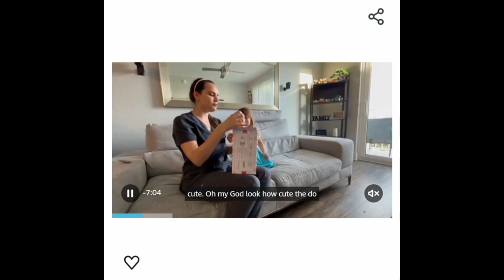Interactive Dog Puppy Toys Gifts | Walking, Tail Wagging, Remote Control | Airbition Plush Toy Dog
Airbition Plush Toy Dog for Girls, Interactive Dog Puppy Toys Gifts for 2 3 4 Year Old Toddler Kids, Walking, Barking, Tail Wagging, Remote Control Realistic Stuffed Animal, 11 Accessories

Your queries solved:
Toy videos on YouTube
Toy Unboxing videos
Toy Story
Toys from Toy Story
Children's toys
Children's toy Video
toys and colors
baby toys
food toys
best toys
paw patrol toys
car toys
play toys
toys for children
mcdonalds toys
art toys
girl toys
bath toys
ryan toys
toys play
toy story 4 toys
hotwheels toys
truck toys
french fries toys
pororo toys
monster truck toys
tractor toys
kitchen toys
cooking toys
camping toys
surprise toys
kid playing with toys
learning toys
minecraft toys

Look at Humpty Dumpty bounce and roll! Nina goes on an epic chase after losing her plastic toy egg from the vending machine in the store.
[LAUGHS] Yeah. [LAUGHS]
Oh. Wow. Wow. Wow. Wow.
Humpty Dumpty sat a wall
Hmm. Ha.
Ah. Ooh.
Oh. Ha? Ah. Ah ha.
Humpty Dumpty sat on a wall
Ah